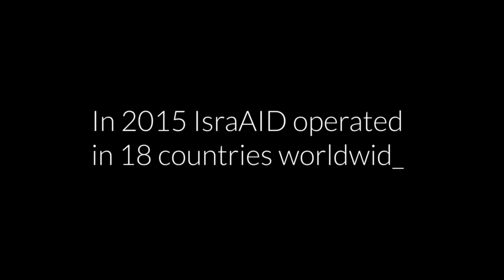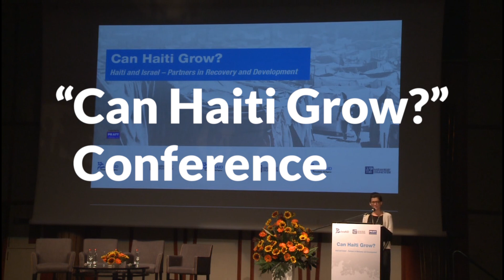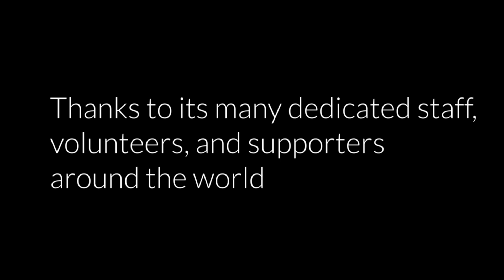IsraAID 2015 at a Glance